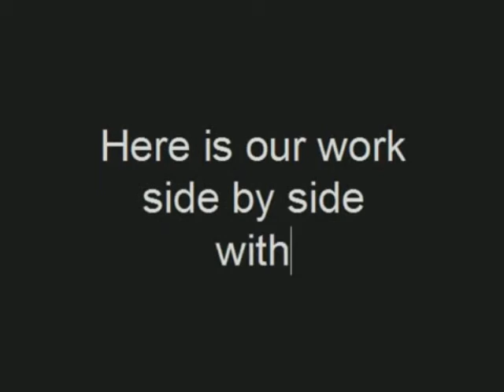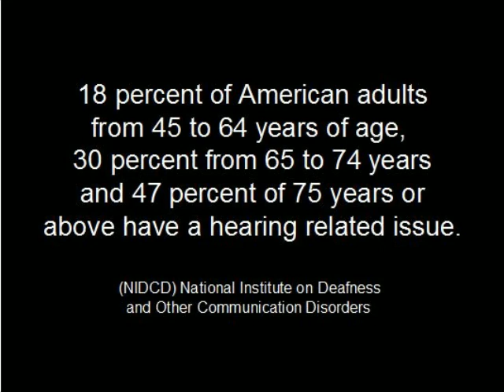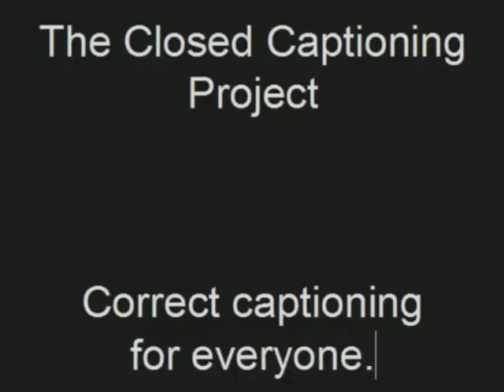The Closed Captioning Project llc